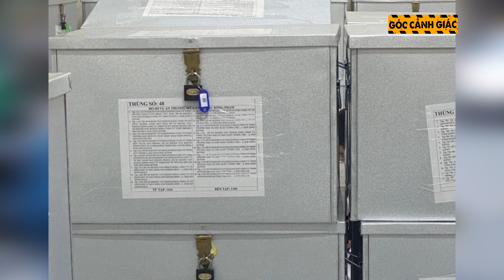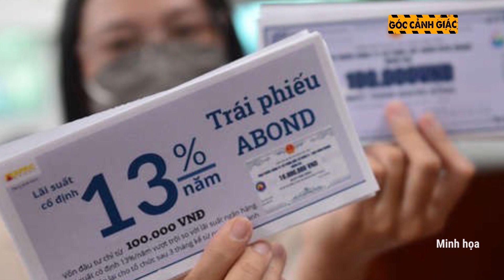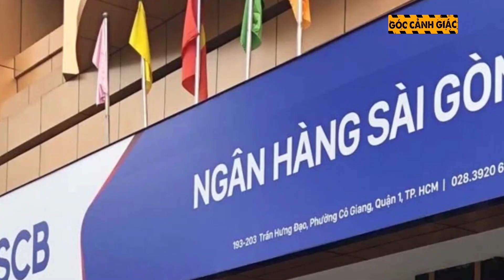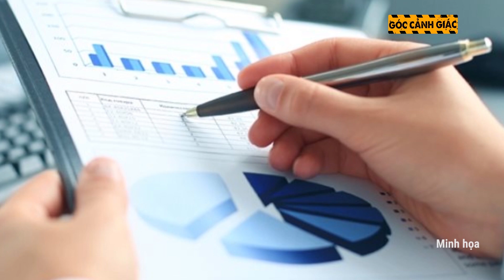Bắt nhóm đối tượng có nhiều tiền án, chuyên trộm cắp xe máy vào buổi trưa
Mô tả:
GCG| Công an quận 1 (TPHCM) cho biết, đơn vị vừa đấu tranh triệt phá, bắt giữ một băng nhóm giả danh tài xế xe ôm công nghệ để trộm cắp xe máy. Thủ đoạn của nhóm này là sử dụng nhiều loại xe máy phân khối lớn, ngụy trang bằng cách thay đổi biển số khác nhau, mặc đồ giả danh tài xế xe ôm công nghệ và phân công vai trò, nhiệm vụ cụ thể cho từng thành viên trước khi đi gây án.

Mô tả kênh:
Cảm ơn quý vị và các bạn đã quan tâm theo dõi bản tin hàng ngày của Góc Cảnh Giác. Góc Cảnh Giác là kênh Youtube chuyên tổng hợp những vụ việc nóng được dư luận quan tâm nhất Việt Nam. Đặc biệt,  ở kênh youtube này, khán giả sẽ có được cái nhìn toàn diện, nhiều góc cạnh của cuộc sống cùng những bình luận chân thật, hài hước dí dỏm. Qua đó giúp cho quý vị có những bài học cảnh giác bổ ích sâu sắc, tránh để xảy ra những trường hợp đáng tiếc.